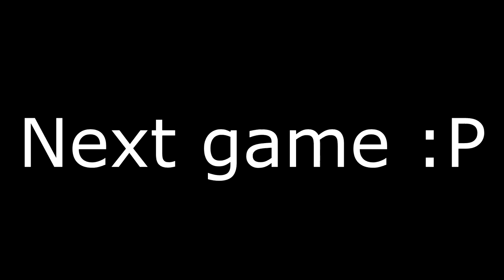Rocket League Cansur Sessions with Oi | We Bad at dis Game